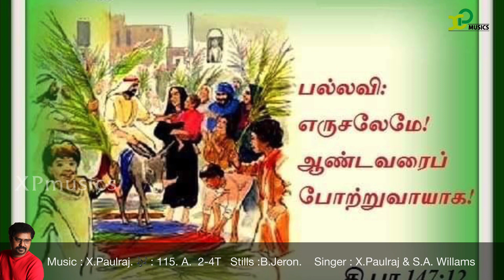Responsorial Psalm |Catholic Mass |psalm147 |8th Jan 2021 |X Paulraj |XP musics |Catholic Mass hymns